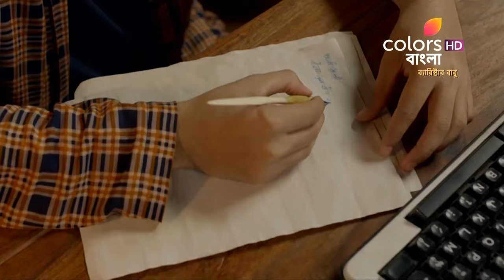Barrister Babu (Bengali) | ব্যারিস্টার বাবু | Ep. 22 To 28 | Bondita Returns Home | Weekly Recap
In a bid to save an 8-year-old girl from becoming the victim of Sati, Anirudh marries a curious and tyrant girl Bondita. At a time when women's education was considered sinful, Anirudh educates Bondita and makes her the first 'Barrister Babu' of their region. Will their imperfect marriage turn into a successful relationship? Will Anirudh succeed in his mission to gain independence for the women in his country?